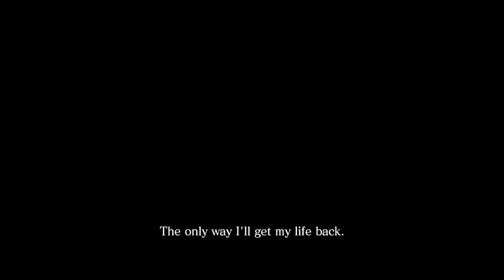Resident Evil 6 (PS5) 4K 60FPS HDR Gameplay - (Full Game) (Chris Redfield)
Resident Evil 6[a] is a 2012 third-person shooter video game developed and published by Capcom. A major installment in the Resident Evil series, Resident Evil 6 was released for the PlayStation 3 and Xbox 360 in October 2012, and for Windows in March 2013. Players control Leon S. Kennedy, Chris Redfield, Jake Muller and Ada Wong as they confront the force behind a worldwide bio-terrorist attack. The story is centred around their four interwoven campaigns, and every campaign features a unique style in both tone and gameplay.

Resident Evil 6 was conceptualized in 2009 and entered full development the following year under Resident Evil 4 producer Hiroyuki Kobayashi. It had a development staff of more than 600, making it Capcom's largest production. Resident Evil 6 received mixed reviews from critics, who criticised the interwoven campaigns and departure from the survival horror roots of the franchise. Despite these criticisms, the game sold over 10 million copies. It was re-released with all downloadable content for the PlayStation 4 and Xbox One in March 2016, and for the Nintendo Switch in October 2019. Resident Evil 7: Biohazard, released in 2017, switched to a first-person perspective and returned to the survival horror genre.

esident Evil 6 allows players to select between four scenarios with interwoven storylines centered on Division of Security Operations (DSO) agent Leon S. Kennedy, Bioterrorism Security Assessment Alliance (BSAA) Captain Chris Redfield, mercenary Jake Muller and spy Ada Wong.[5] In the Leon, Chris and Jake scenarios, players have the option of controlling either them or their respective partners, United States Secret Service agent Helena Harper, BSAA sniper Piers Nivans and DSO agent Sherry Birkin. The character not selected by the player is controlled by either artificial intelligence (AI) or another player via local or online multiplayer. Ada's scenario can be played with or without a partner and a second player who joins will control the non-canonical character Agent.

Resident Evil 6 Full Game Chris Redfield